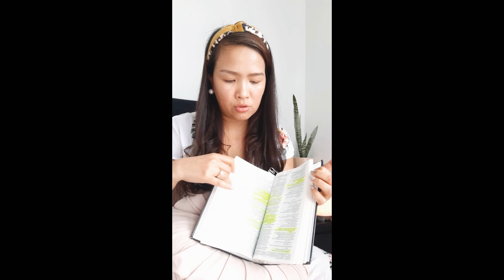How to know that He or She is the One. (7 Steps).❤💏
Hello singles, please watch this video for some tips on how to know your the one.

Hope you'll learn something. Please share to your single friends too.

Thanks.

Shalom!